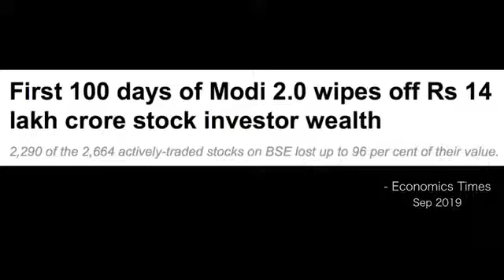Nirmala Sitharaman on Economy | Then & Now